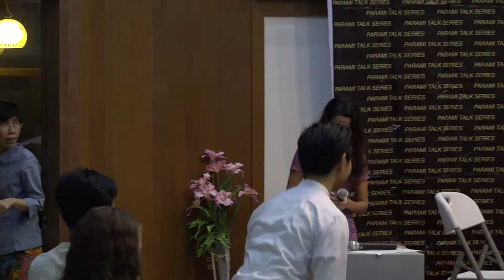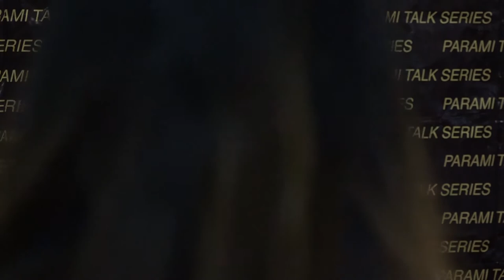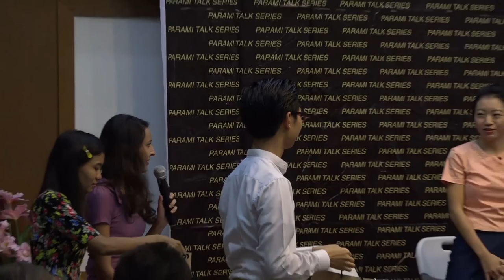"Finding your place in developing Myanmar" - PTS 7/2017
The very first panel discussion of Parami Institute was successfully conducted and moderated by Parami Institute's Win Yu on July 29. We are very grateful to have three young inspiring people—Su Wai Yee, Khin Chan Myae Maung and Edward Han Myo Oo—taking initiatives and their time to come and share the stories of their lives, personal, professional as well as how they see themselves and other youth playing a role in a developing Myanmar.